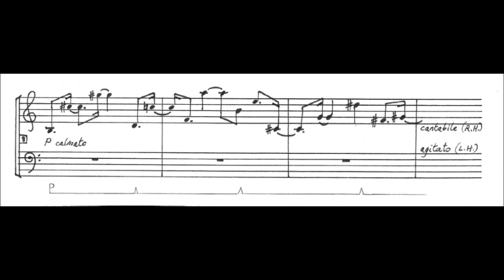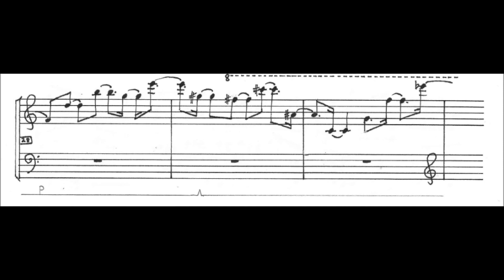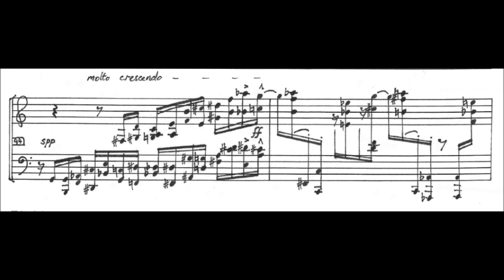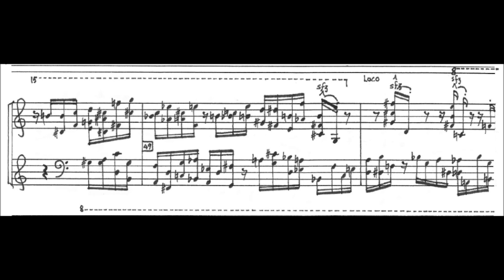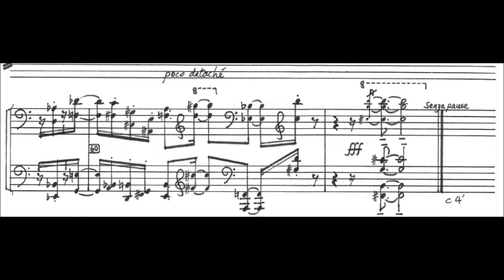X for piano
Owen Lorigan plays live at the National Concert Hall, 2003.